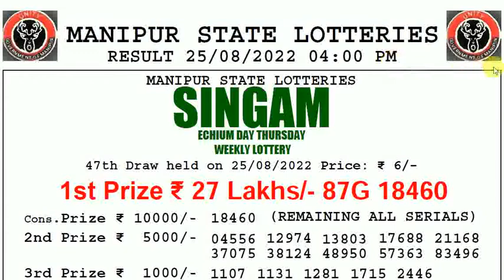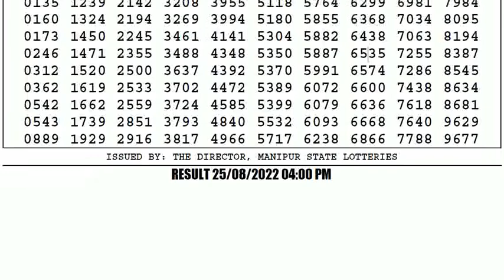🔴Manipur Lottery Sambad 4:00pm 25/08/2022 Singam Day Lottery Result Today Live pdf